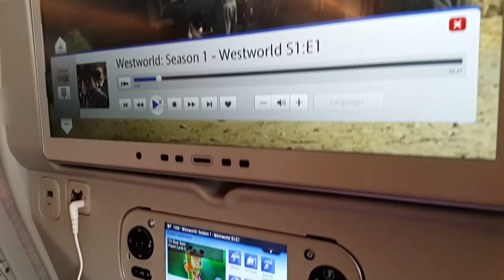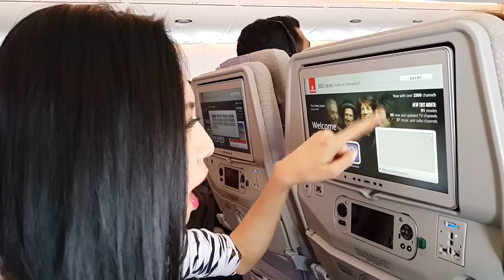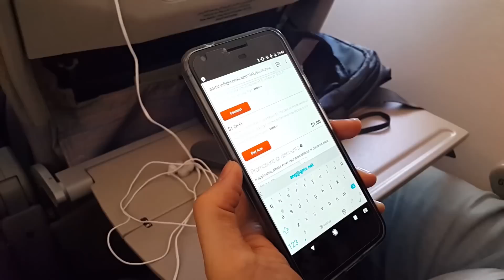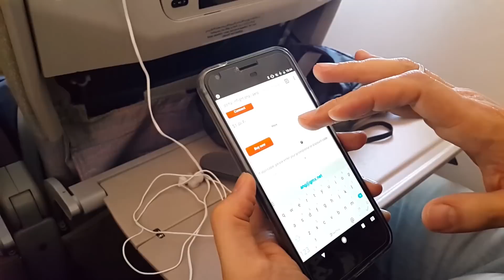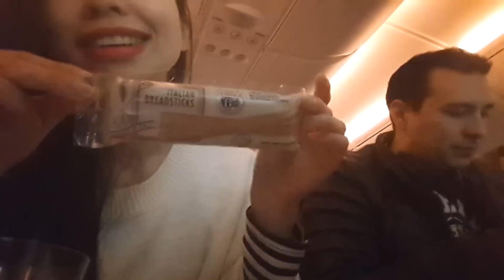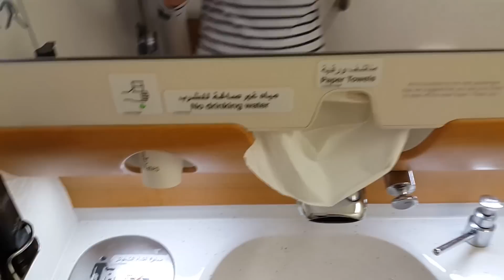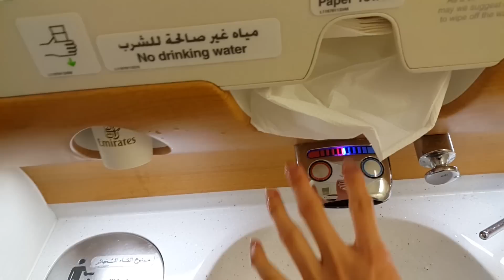最棒的飛行體驗！阿酋航空夢幻A380(經濟艙)│Emirates Airbus A380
我們這次訂的機票從德國杜塞道夫飛雅加達中停杜拜，
經濟艙來回機票原本含稅才500多歐，等於台幣連2萬元都不到！
而且這個票價還有含德國境內任何一個城市來回的火車票，
更棒的是連德鐵最好的ICE都可以搭！
一般來說德國的火車票很貴，所以以這樣的價錢來說真的相當地划算，
因為我們比較晚訂的關係機票已經漲到600歐左右，但還是很便宜！

阿酋航空除了交通方面，機上的服務也是讓人印象深刻，驚喜連連XD
-環境&座位：A380比一般機型都還要來得大，因此穩定性較高不易巔陂，位置也寬敞許多，飛長程的話感受尤其更深，坐久了有空間可以伸展身軀真的很爽快阿！

-免費過夜包：搭乘A380若是有在機上過夜的話，空服人員會給每個人一個像化粧包的過夜包，即使是搭乘經濟艙的客人也都可以拿到一個，裡面有牙刷牙膏、眼罩、耳塞、櫗子，還有附上三張貼紙，若貼在椅背上就不會有人打擾你睡覺，或是可以在用餐或是免稅商品來的時候可以把你喚醒，非常貼心！

-娛樂設備：阿酋上面的電影都很新選擇超多，除了電影還有電視影集、音樂、電台…所以完全不用怕無聊！另外A380的電視螢幕比其他機型還大，畫質清晰而且是可觸控式的，重點是有中文可以選擇，所以不會有語言上的障礙！

-免費Wifi：機上免費提供10MB，其實流量很少，不過只要花1美金就可以買到500MB的流量，也算是免費用到飽了吧！

-餐廳等級的飛機餐：每次搭阿酋，我最期待的就是飛機餐，機上餐點不但份量多給得很有誠意, 重點是很~好~吃！用的還是不銹鋼的餐具，感覺完全就像在餐廳用餐一樣！
除了主菜以外，還有沙拉、甜點、麵包、麵包棒、餅乾、起司、巧克力，吃到後面幾乎都吃不完還可以打包帶走XD
不僅如此，飲料的方面選擇也不少，有果汁、咖啡、茶、汽水、啤酒、紅白酒、調酒…
很大方的是，阿酋的酒都是直接給一整瓶的，完全沒在管成本阿XD
喝不完還可以帶下機，太超值啦！

阿酋航空以票價、服務、機上餐食和設備來說，目前在我心中是第一名的航空公司，
現在台北直飛杜拜直接就可以體驗夢幻的A380，而且從杜拜可以轉機到非常多的國家，
所以若還沒搭過阿酋航空的人，極度推薦一定要來試試看，搭了絕對不會後悔的，大推XD